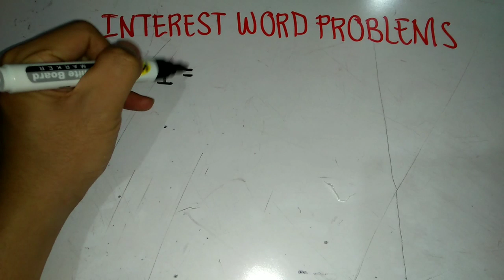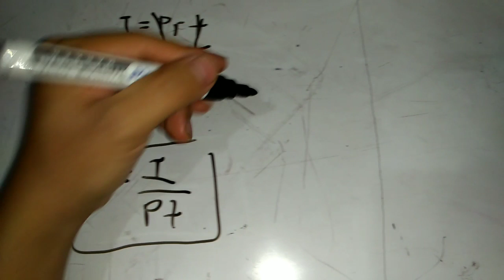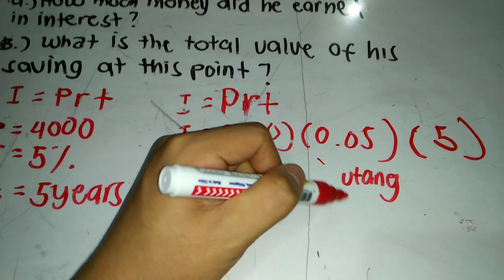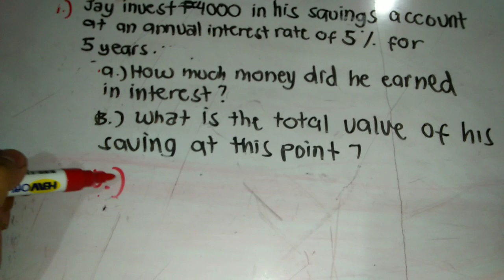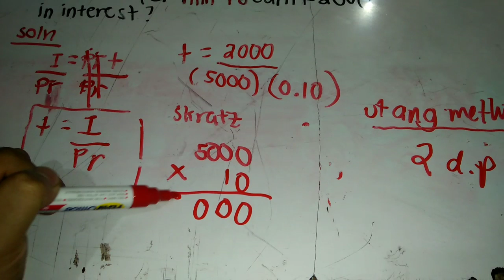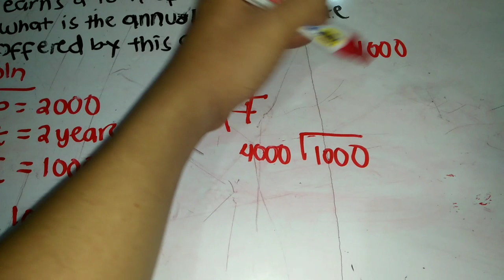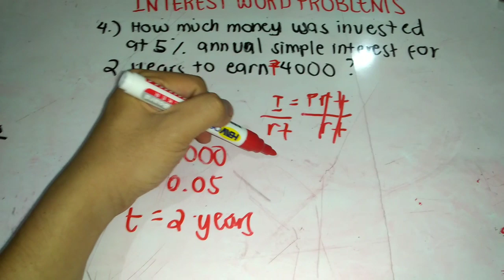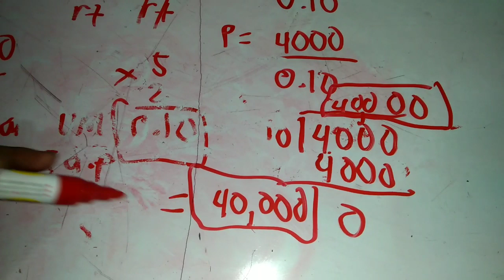INTEREST WORD PROBLEMS-CIVIL SERVICE EXAM REVIEWER.